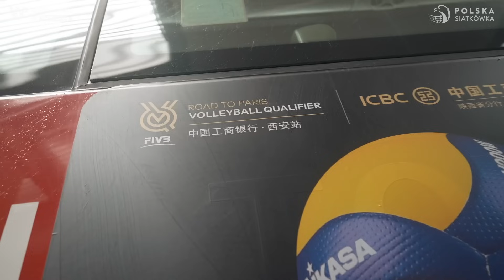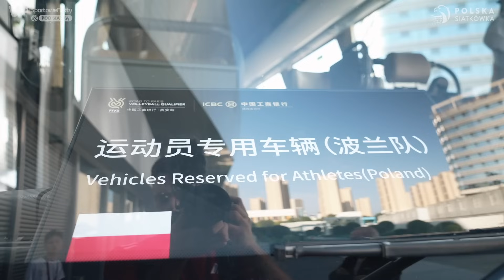Sukces rodzi się w bólach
W pierwszym meczu Turnieju Kwalifikacyjnego reprezentacja Polski pokonała Belgię 3:2.